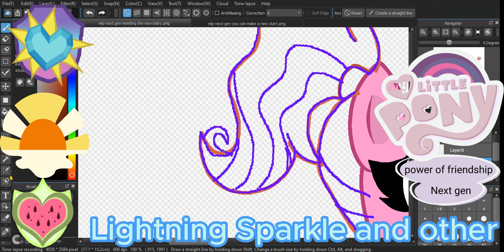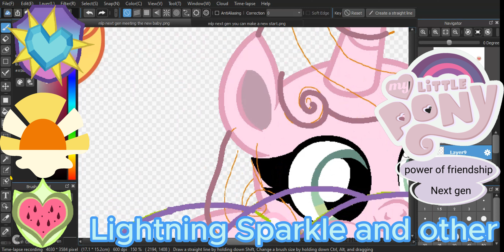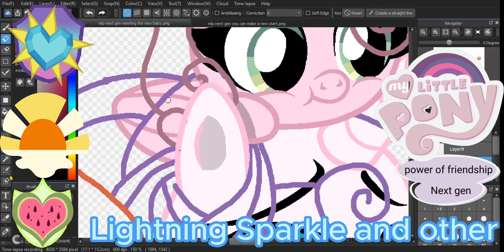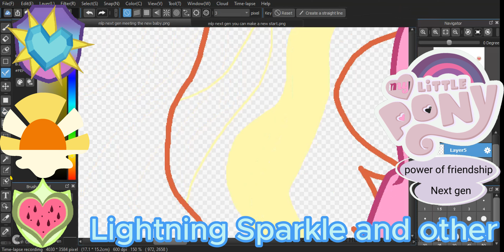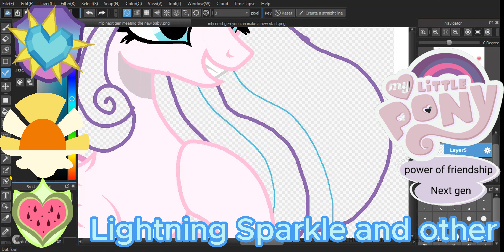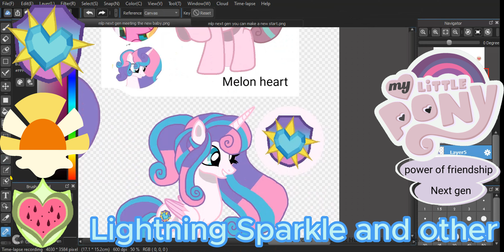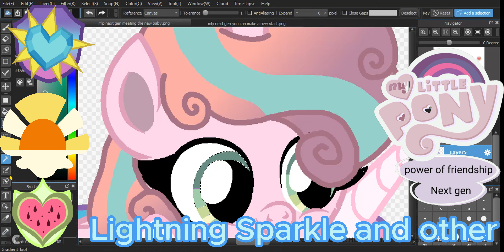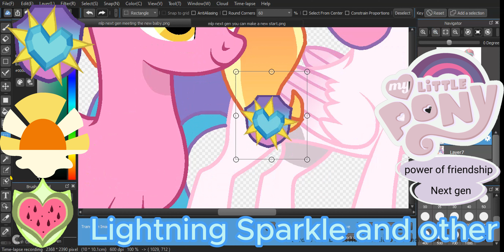mlp next gen meeting the new baby old memorie speedpaint